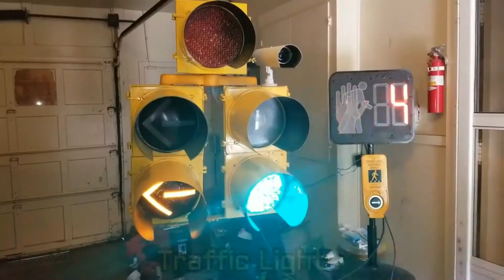My Old BNSF Train (Full Construction Process)